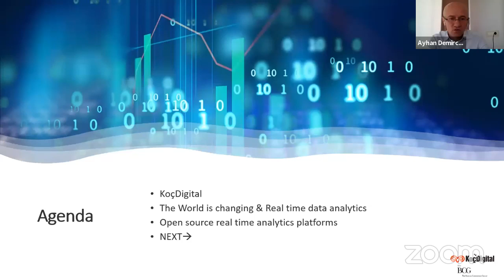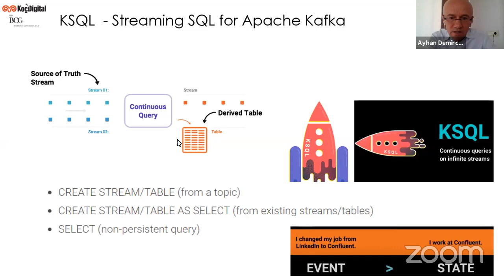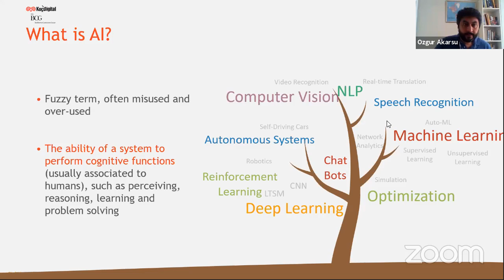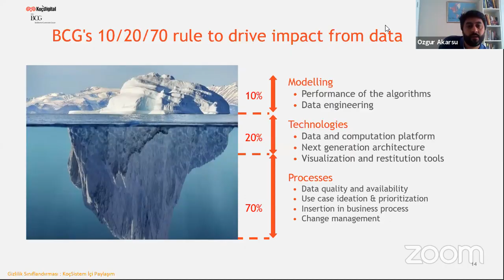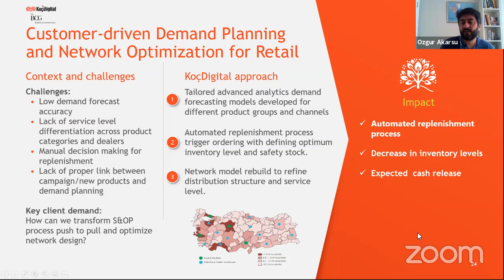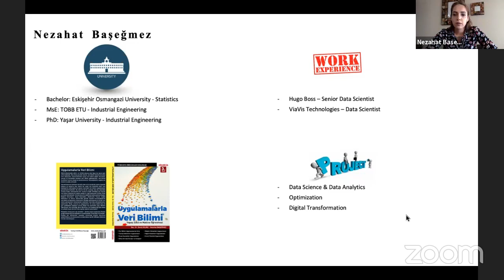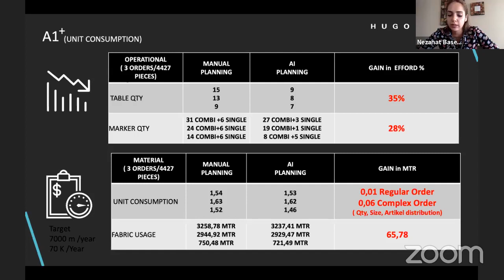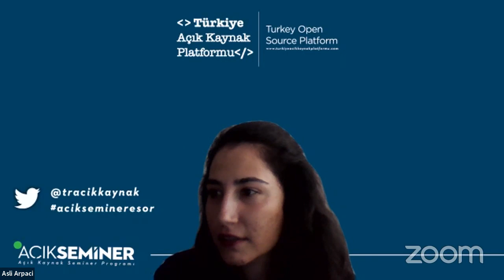Açık Seminer | Açık Veri Bilimi Uygulamaları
Ülkemizde açık kaynak ve açık kaynakla kesişen konularda giriş seviyesinde bilgi vermek, ilgi uyandırmak, bu konuda farkındalık yaratmak ve nihayetinde açık kaynak geliştirici ekosistemine katkı sağlamak amacıyla düzenlenen açık seminerlerin Açık Veri Bilimi Uygulamaları bölümüyle yayındayız.